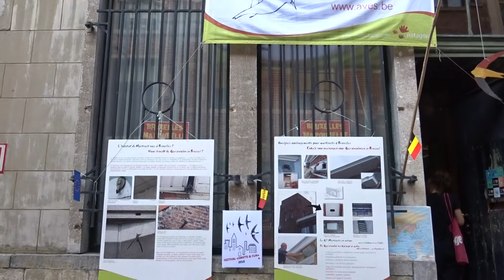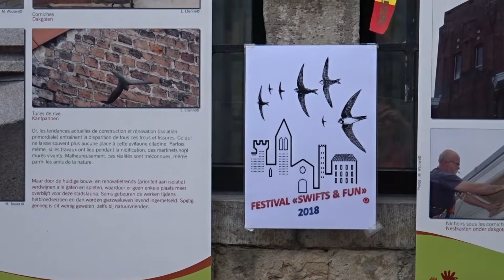Stand "martinets" en pleine Fête nationale belge à Bruxelles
Petite vidéo d'ambiance du stand que j'ai tenu au centre de Bruxelles avec Mark Pearse et Elizabeth Thornburn ce 21 juillet, devant leur maison, qui abrite 2 couples de martinets dans des trous de boulin aménagés par leurs soins en plein centre de Bruxelles, avec webcams...

J'ai profité d'une accalmie pour filmer, parce que nous n'avons presque pas arrêté, tous les 3, de parler à des passants des 4 coins de Belgique... mais aussi du monde: tout au long de l'après-midi, dans cette petite rue de transit entre diverses animations de la fête nationale, des passants de Belgique, France, Allemagne, Italie, Espagne, Suède, Lettonie, Hongrie, Roumanie, Angleterre, Irlande, Etats-Unis, Chine, Brésil, Côte d'Ivoire et Afrique du Sud se sont extasiés devant les images "live" que leur montrait Mark, certains ont même pu admirer un adulte plongeant hors de sa cavité, et nombreux sont ceux qui se sont longuement attardés à notre petit stand, postant de nombreuses questions. Même les militaires qui sécurisaient la rue se sont montrés très intéressés!

Cette activité organisée en dernière minute constituait l'épilogue d'un festival du martinet (dans le cadre du festival international "Swifts&Fun") qui a répondu à toutes ses promesses, rendez-vous en 2019 pour une 2è édition!

Je vous rappelle comment accéder aux webcams (dans un nid, 2 des 3 jeunes ont déjà pris leur envol, tendis que le 3è passe de longues heures à regarder vers l'extérieur; dans l'autre, les jeunes seront encore là quelques semaines):

View Live Images
Username: Apus
Password: Apus